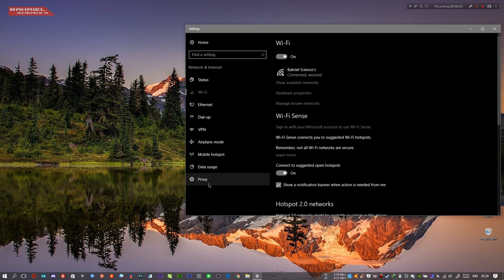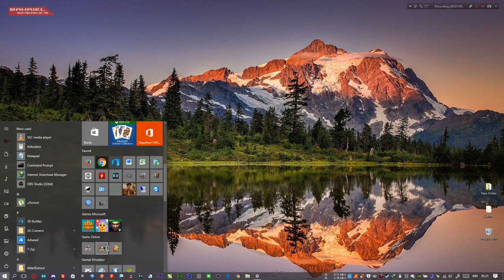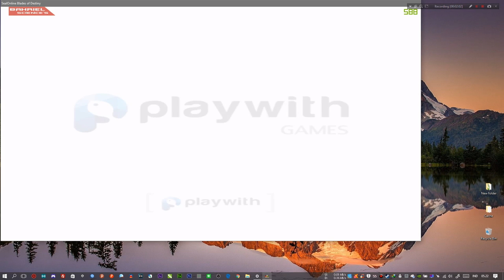How To Fix Version.ini File Download Failed & Error {114} - SealOnline Blades Of Destiny (Win10)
(Windows 10)
(Windows 10)